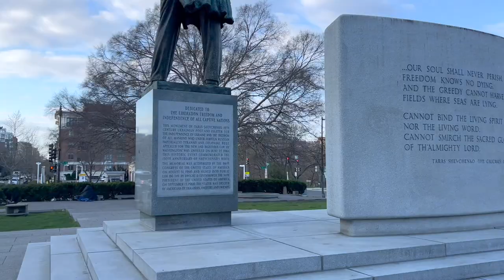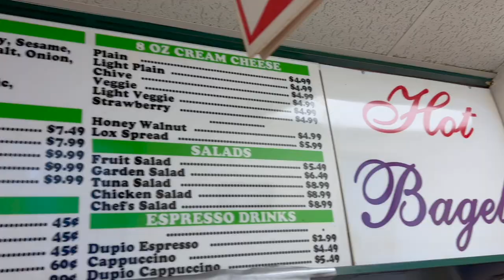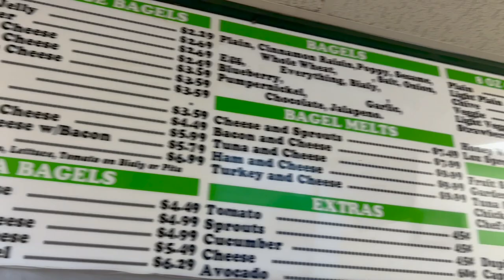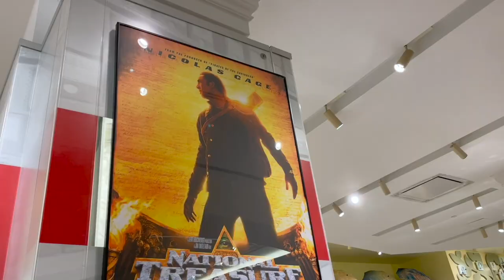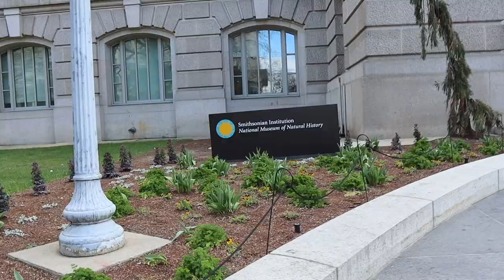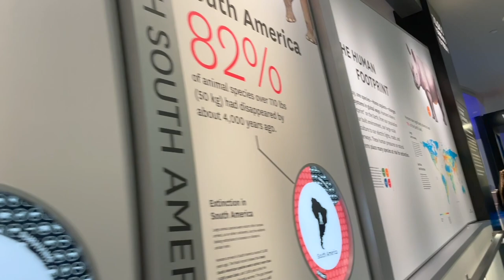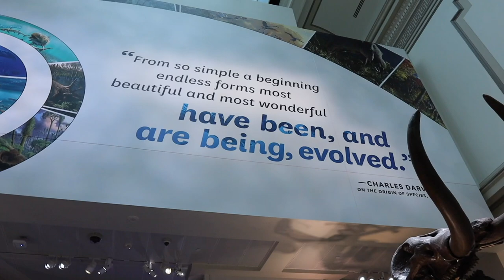I’m Glad We Were Here Together in Our Nation’s Capital | Washington D.C. Day!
It's our big day to explore Washington D.C., and explore we do! Peter starts the day out with an Orangetheory FItness class and a sneak peek of the White House. Despite it being chilly and windy, we walk all over the place. From Black Lives Matter Plaza to the Washington Monument, and from the cherry blossoms at the Tidal Basin to the Smithsonian, there's so much to see! Eventually we make our way to the National Mall for some museuming. Boy! We are exhausted and order in tacos for dinner. This will be our last vlog until the weekend as we celebrate Peter's Grandfather's life in North Carolina the next few days. See you then!